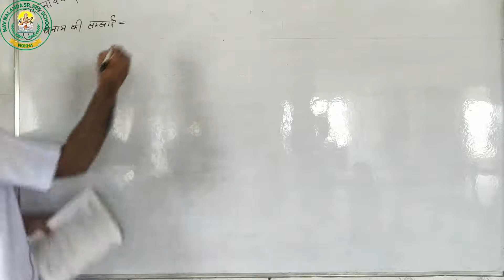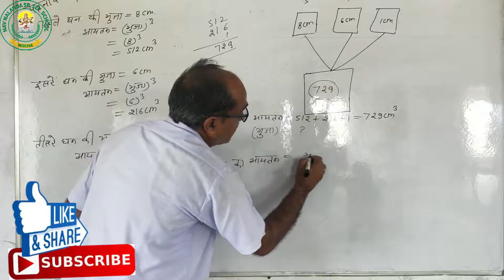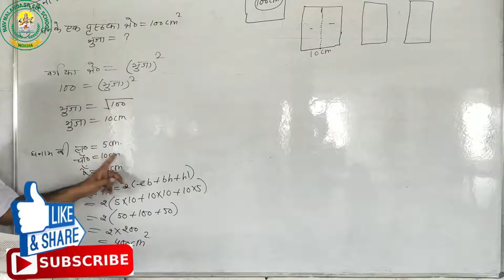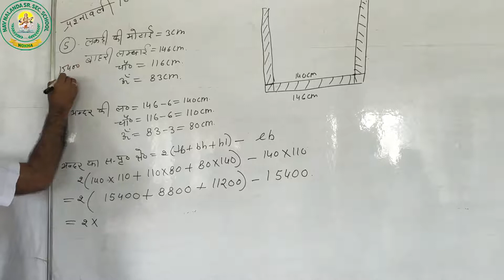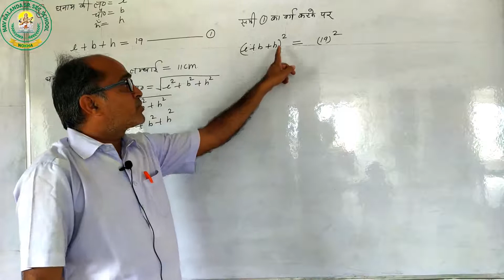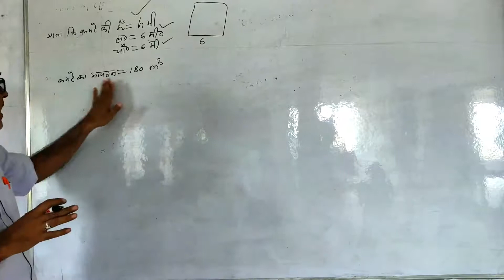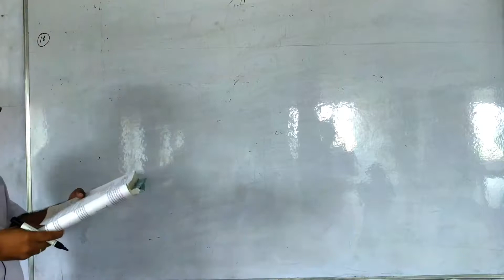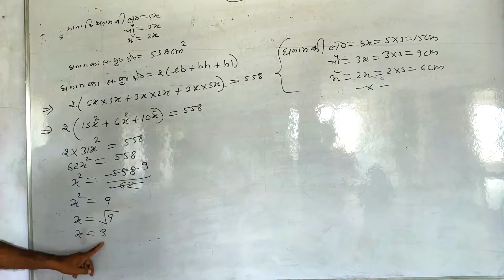प्रश्नावली-16.1 || पृष्ठीय क्षेत्रफल व आयतन- भाग 3 || भगवानाराम जी || नव नालंदा विद्यालय